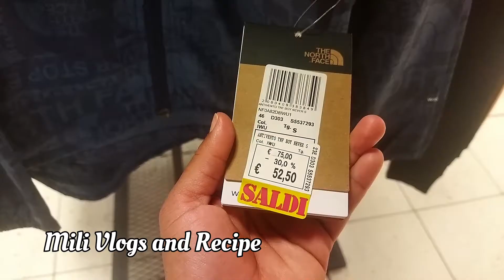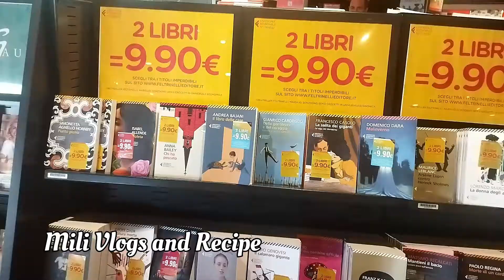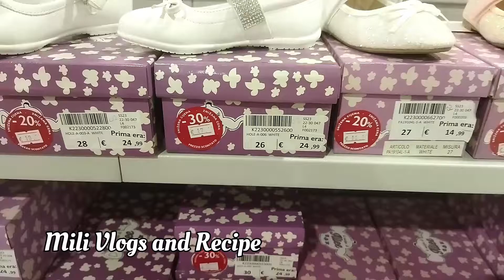ইতালির ভিসা আবেদনের সময় কি আসলেই পরিবর্তিত হয়েছে?কত তারিখ পর্যন্ত ভিসার আবেদন করা যাবে